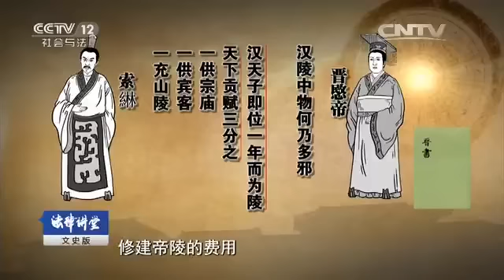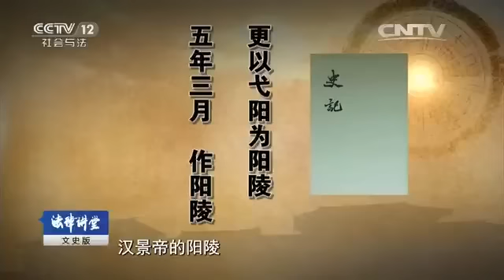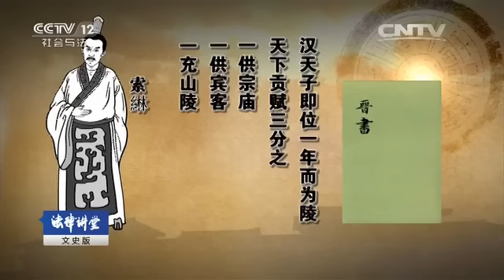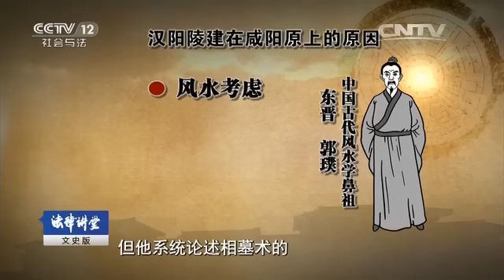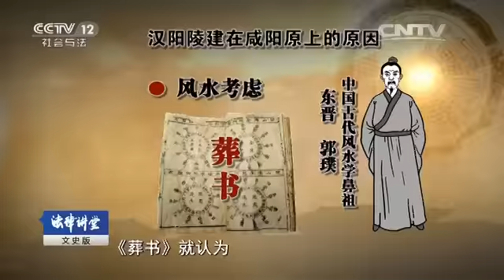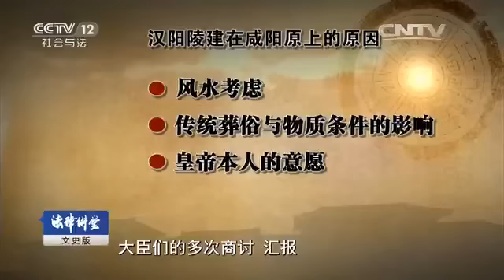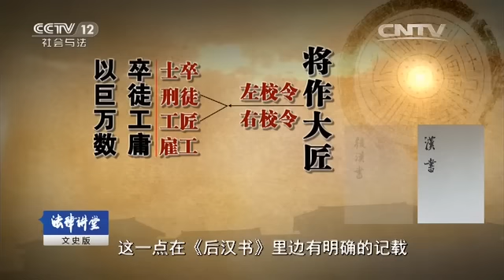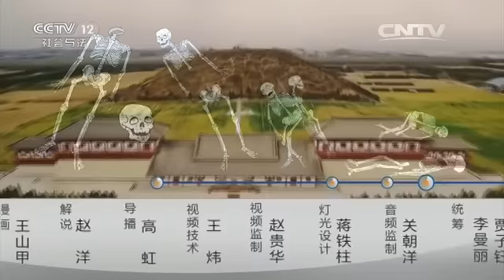礼法寻踪汉阳陵（十）一号工程【法律讲堂 20160705】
本期节目主要内容： 千百年来，皇家修陵历来都是头等大事，规模宏大的帝王陵墓不仅代表了当时文化艺术和建筑技艺的最高成就。在中国古代，帝陵工程可以说是当时国家的一号重点工程，有着一套严格的程序和制度。在建筑工艺和工具都不发达的两千多年前，修建皇陵就需要大量的劳工。